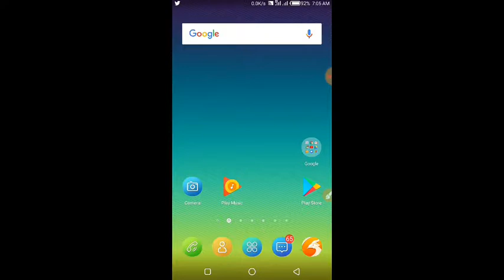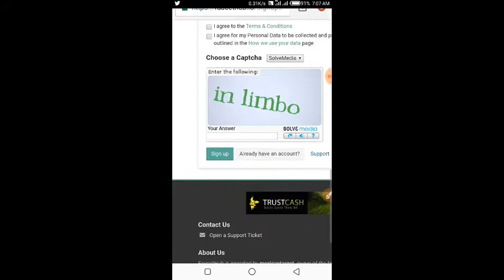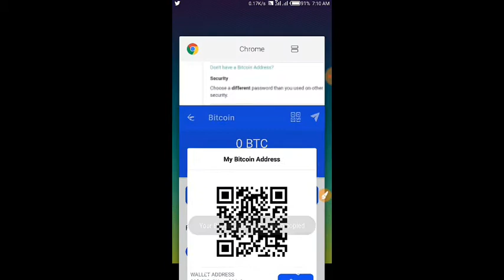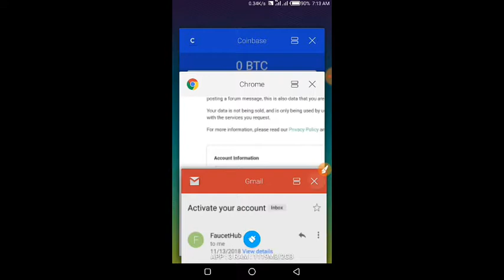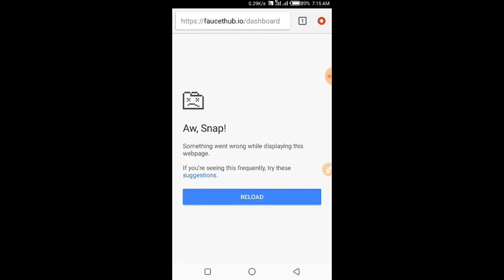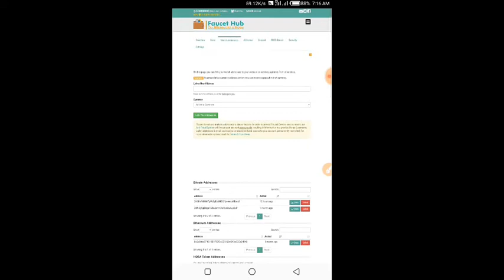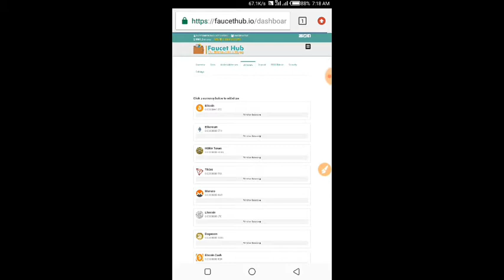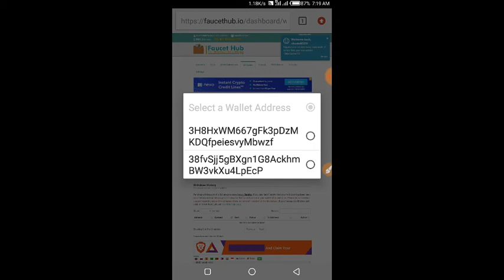How To Create Faucethub Account Bangla / Faucethub / Create Faucethub Account 2019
📱🌠🌷Well Come To My🌹 " Star_Shanto_BD / Star_Shanto YT Channel.🥀